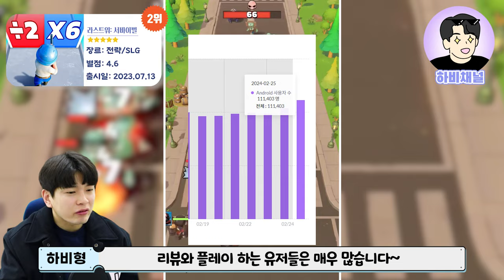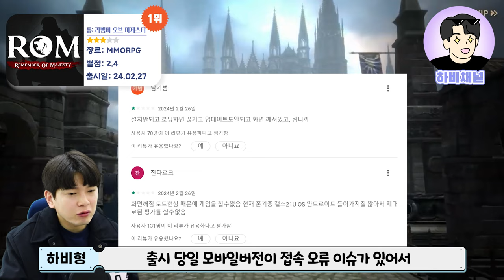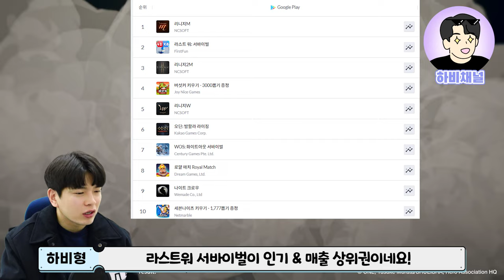최신판 3월 1주차 《모바일게임 순위 랭킹》 🏆 출시 예정 기대작 추천까지~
3월 1주차 최신 모바일게임 순위를 알아보는 시간!
모바일게임 인기차트 랭킹 순위를 5위부터 알아보고
매출순위와 재미있는 모바일게임 추천과 출시예정 신작들도
소개해드려요~ 👍👍

신작게임 & 인기게임 추천!